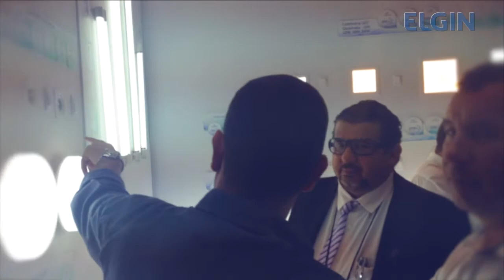ELGIN na Feicon 2017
Em 2017, a Elgin esteve presente na FEICON Batimat. Confira com foi a feira!